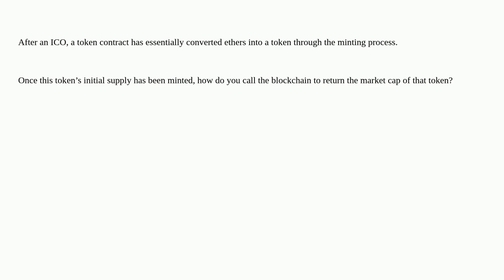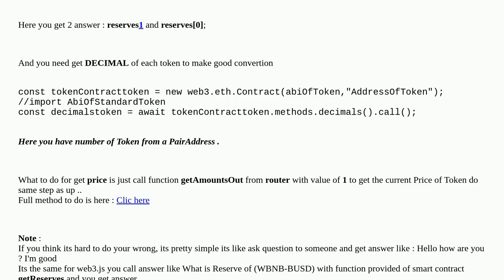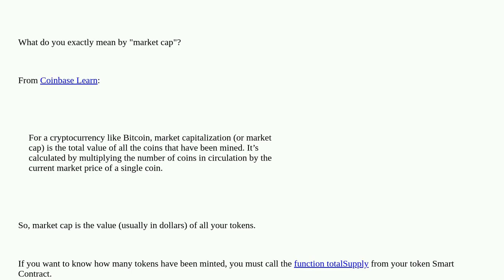How do you return the market cap of an ERC20 token?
A special thanks goes out to the community

  solidity explorer-api ethers.js api web3js